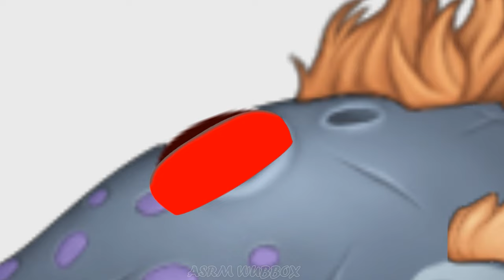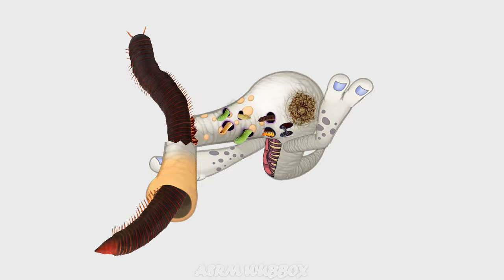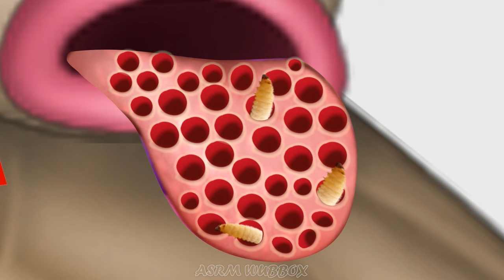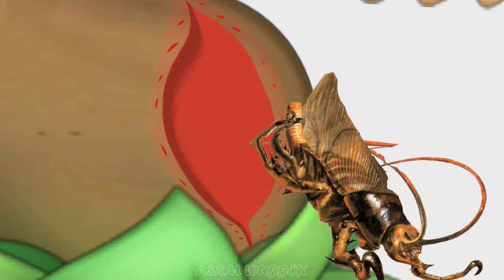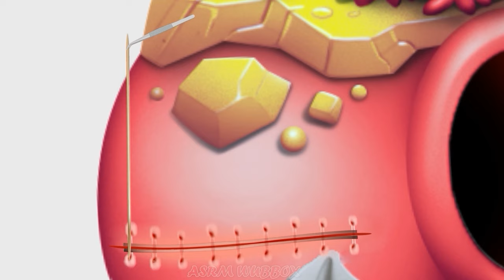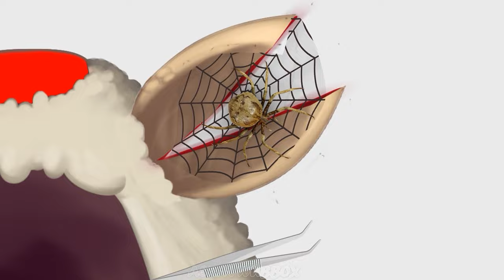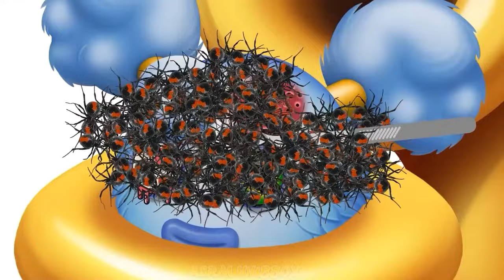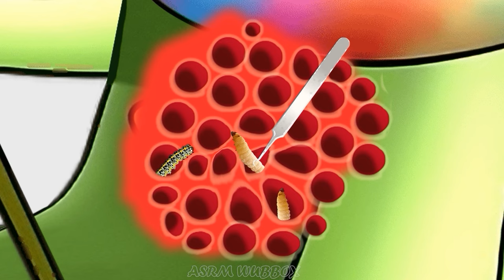Auglur and therapeutic journey for my singing monsters | Ethereal Workshop Full Song Wave 3